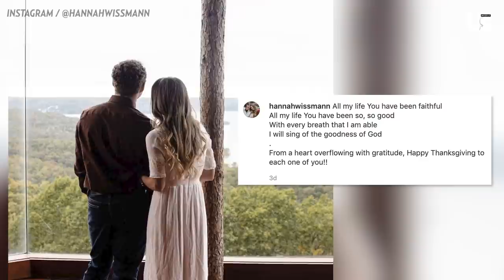Josh Duggar Trial Strict Media Rules & New Duggar Engagement Speculation | Counting Duggars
Josh Duggar Dad Jim Bob Duggar Gets Back Into Politics Ahead Of Son's Trial | Counting Duggars